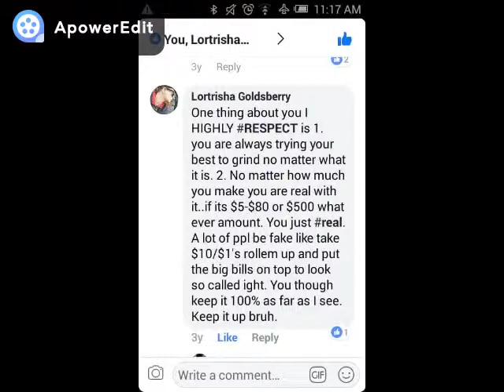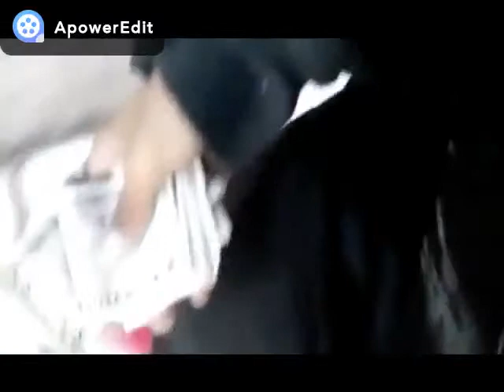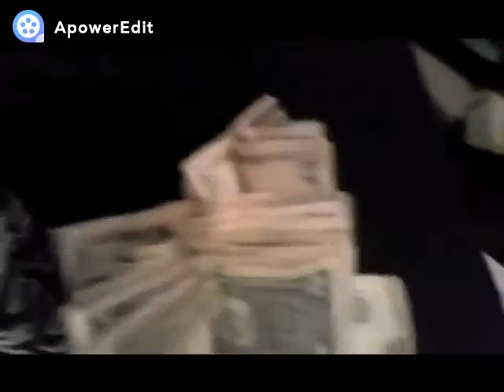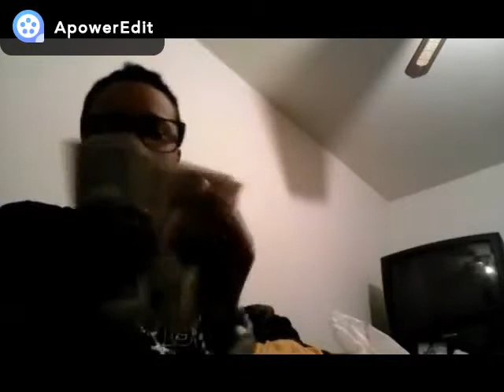M$.CA$HVILLE Shows That The Fans Knows The Truth About her And Shows Theirs No Exposing Her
M$.CA$HVILLE THE FINE$T  Shows That The Fans Knows The Truth About her And Shows Theirs No Exposing Her